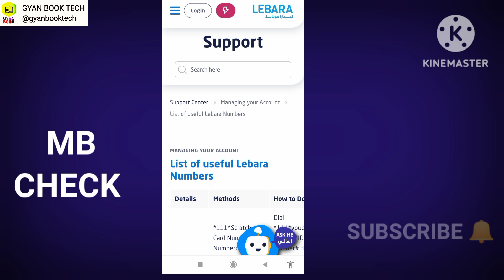How to check Lebara Sim remaining data | Lebara internet data balace Check Number ?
How to check Lebara's remaining data ksa
Your Querys?
How to check my lebara data balace saudi
how can i check Myy lebara sim internet balance
lebara sim data balace check
lebara mobile check data balance
lebara internet balance check number
lebara check data balance
lebara check balance data
check lebara data balance
check data balance lebara
lebara sim mb check
lebara internet check code
lebara data check
lebara mb check
lebara data check code
lebara check internet balance
check internet balance lebara